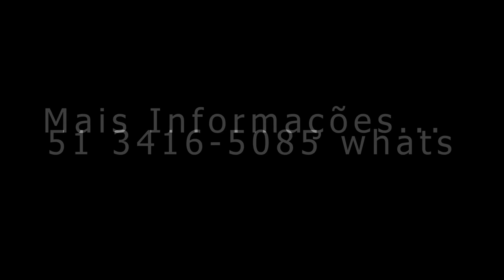Casa de Luxo Decorada Estilo Americana no Velas da Marina em Capão da Canoa RS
Linda casa de 350m² composta de 5 amplas suítes (sendo uma máster com banheira e sacada) lavabo, mais banho social e dormitório de serviço, amplo living 4 ambientes com lareira, espaço gourmet com churrasqueira, cozinha estilo americana, garagem fechada para carros, mobiliada e decorada, solicite mais informações: + 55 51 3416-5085 whats

Condomínio R$ 850,00 Mensais
IPTU R$ 14.000,00 Anual